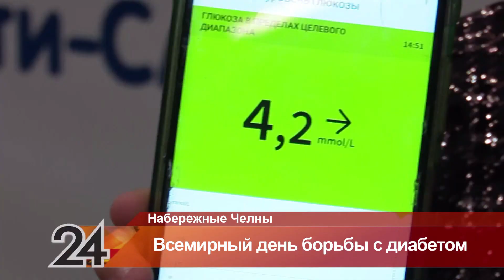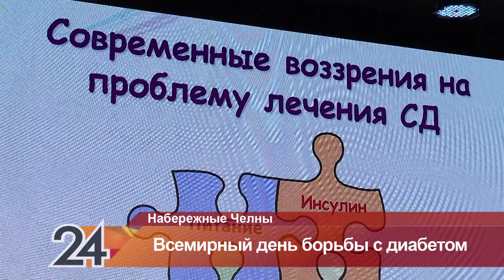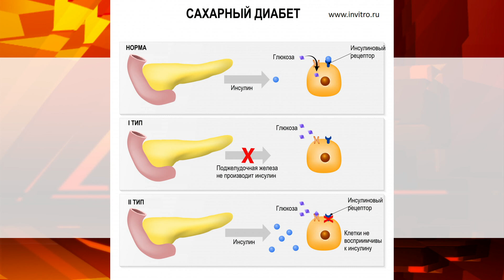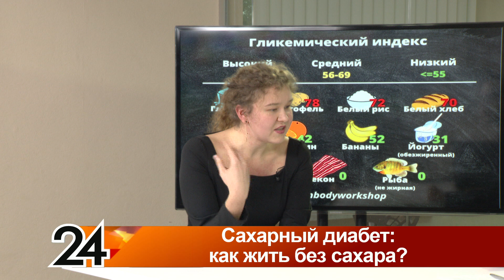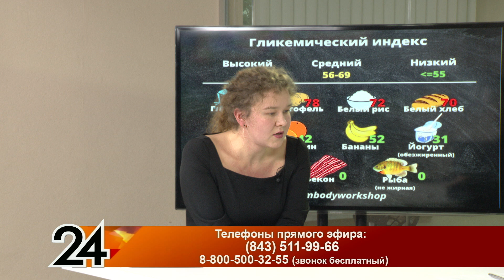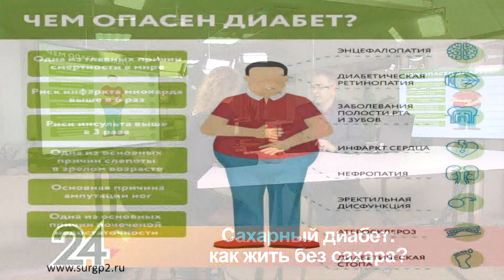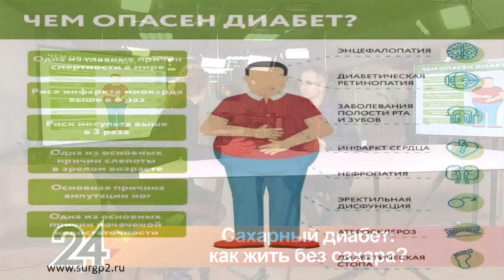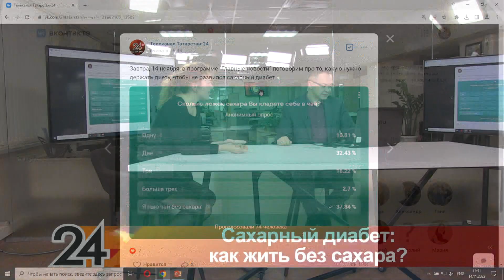Сахарный диабет: как жить без сахара? Главные новости от 14.11.23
00:00 Добрый день!
01:36 Почему уровень заболеваемости диабетом повышается?
05:02 Расскажите, пожалуйста, какие типы диабета бывают и чем они отличаются?
06:56 Кто в группе риска? Как избежать этого заболевания?
07:51 Инсулин – это что?
08:02 Почему он перестает вырабатываться?
09:39 По ЧЕМУ еще в нашем организме бьет сахар? Какие органы страдают?
11:06 С помощью каких методов диагностируется сахарный диабет?
11:57 На какие продукты заменить сахар, чтобы не страдать?
13:08 Расскажите, существует ли профилактика сахарного диабета?
14:24 Может ли диабет появиться из-за стресса?
15:20 Чем опасен диабет?
16:20 Как лечат диабет?
17:38 Какой уровень сахара оптимальный?
18:26 Какие симптомы должны насторожить пациента, чтобы он обратился к врачу?
20:13 Результаты опроса